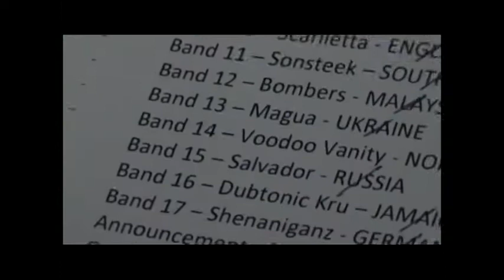Salvador (Russia) 2-nd place in Malaysia at GBOB World Final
Short fan movie about the band SALVADOR from Russia taking part at THE GLOBAL BATTLE OF THE BANDS World Final 2010 in Kuala Lumpur, Malaysia on 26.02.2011. More info about the band: